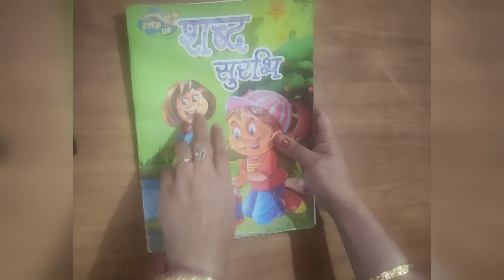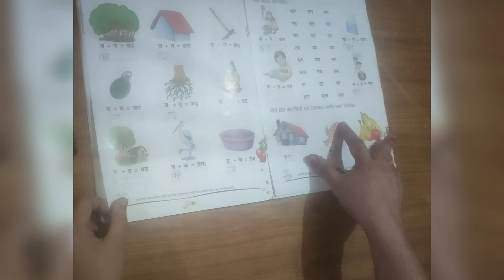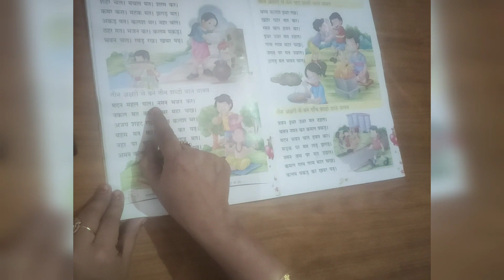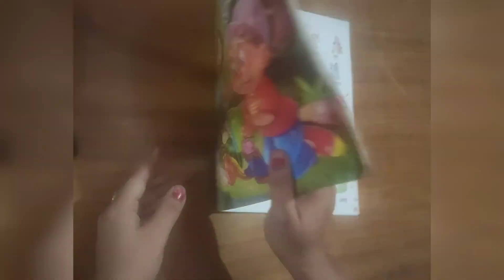Best book of Hindi reading for kids||Review of Hindi Reading Book